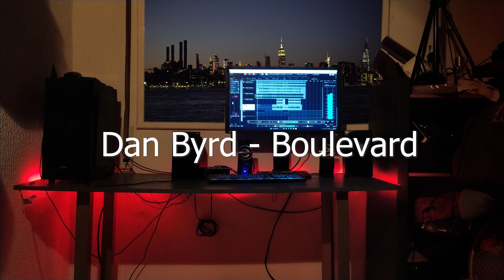Dan Byrd - Boulevard - ELECTRIC GUITAR COVER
I make guitar versions of the most popular songs of all time that accompanied me all my life, I hope you like some, my name is Marc Aura

 Electric Guitar Cover